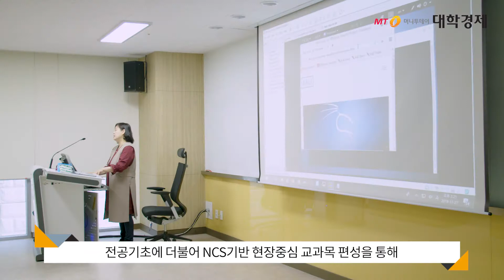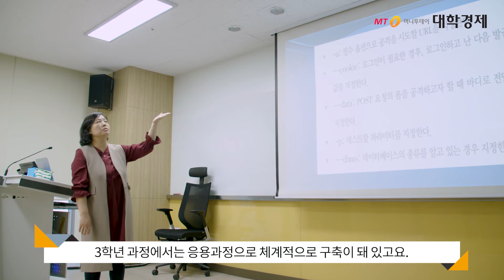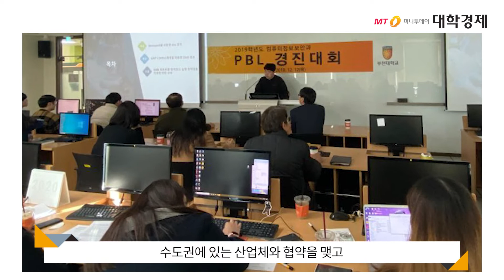(머니투데이 대학경제) 부천대 컴퓨터정보보안과 홍보영상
*리포터 : 2018 미스글로라이즈코리아 이우현
*제작 : 글로라이즈 미디어